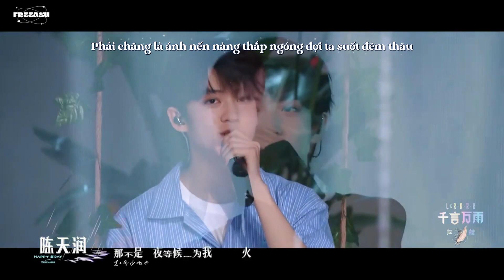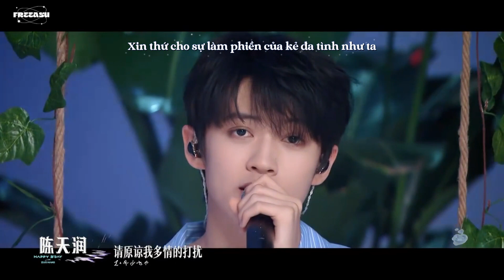[VIETSUB][TF GIA TỘC] LỖI LẦM TRONG VƯỜN HOA - TẢ HÀNG, TRẦN THIÊN NHUẬN/ THIÊN NGÔN VẠN VŨ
► “Trong vườn hoa phạm phải lỗi lầm, xin thứ cho sự làm phiền của kẻ đa tình như ta.”

► Tớ nhớ rất rõ mở đầu của câu chuyện, nhưng hồi kết của nó hẳn phải đợi tớ tìm kiếm rồi.

Thiên Ngôn Vạn Vũ (L&R.R.R.R)
Kế hoạch đặc biệt dành cho lễ thành niên tuổi 18 của Tả Hàng.

► Notes:

Từ: Trần Trấn Xuyên

Khúc: Vương Lực Hoành

Nguyên xướng: Vương Lực Hoành

Lời rap: Tả Hàng

Trình bày: TF Gia Tộc - Tả Hàng, Trần Thiên Nhuận

Lời dịch: @Freeasu

► Vui lòng không sao chép bản dịch hay reup video dưới bất kì hình thức nào!